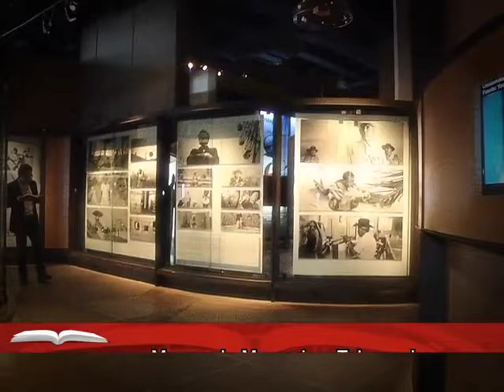16/07/14 Lectura - Javier Aranda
Javier Aranda nos comparte sus recomendaciones literarias. Cápsula transmitida dentro del noticiero México al Día